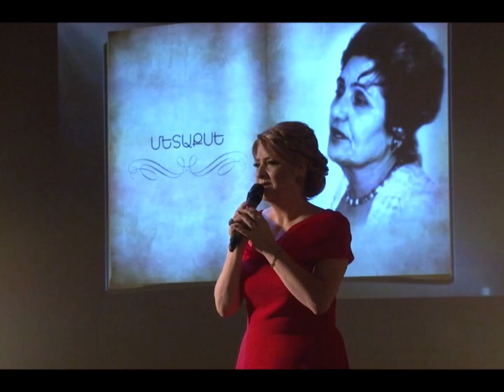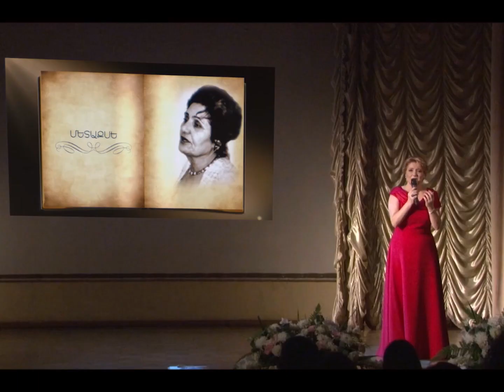MANUSHAK SHIRINYAN ՄԱՆՈՒՇԱԿ ՇԻՐԻՆՅԱՆ ( Դու կյանքում երբեք ինձ չհասկացար․․․) Մետաքսե